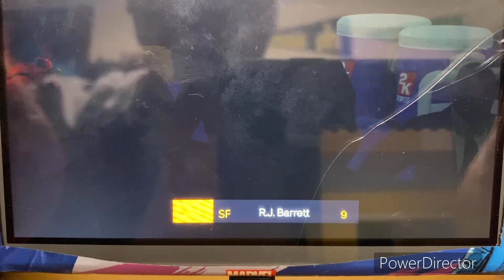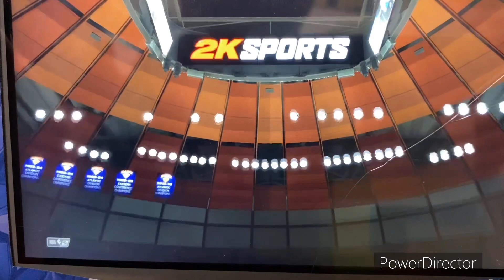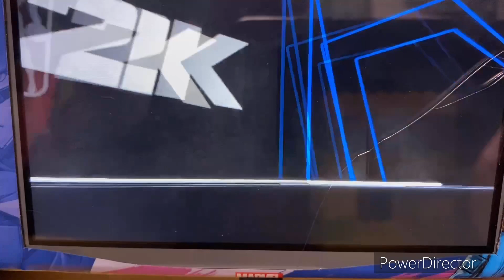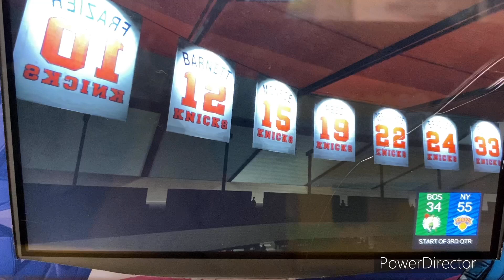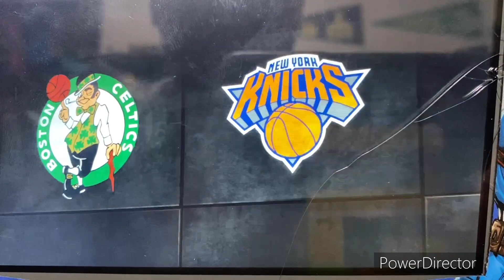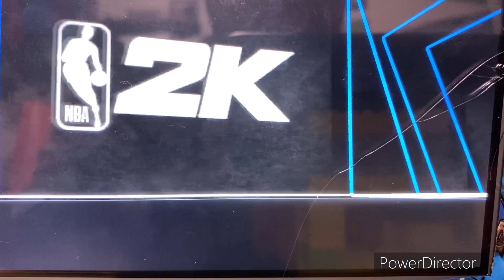NBA 2K24 NBA 2023-24 Season - Boston Celtics @ NY Knicks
Welcome to the start of the NBA 2023-24 Season!! Today’s game features the Boston Celtics take on the NY Knicks at Madison Square Garden at the Manhattan borough of New York City, New York!!